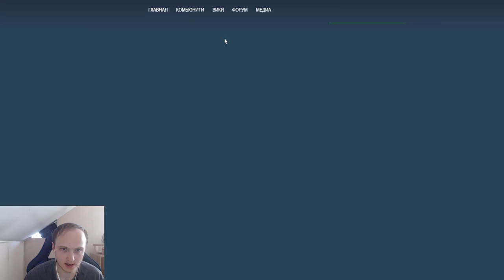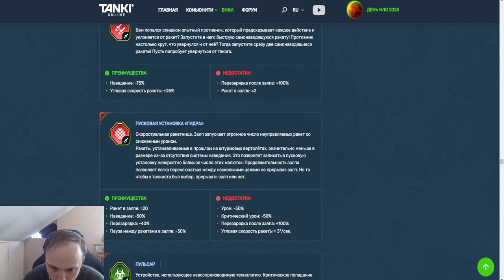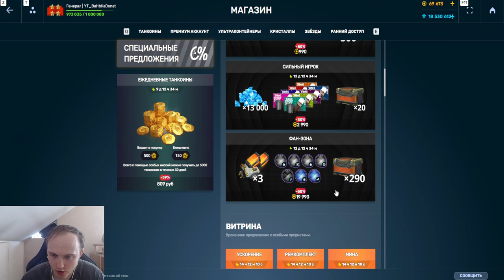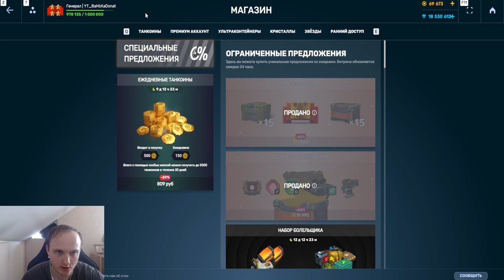ЭТО ЛЮТЕЙЩАЯ ИМБА! 20 РАКЕТ В ЗАЛПЕ С НОВЫМ УСТРОЙСТВОМ ГИДРА УНИЧТОЖАЕТ ПРОТИВНИКА В ТАНКАХ ОНЛАЙН